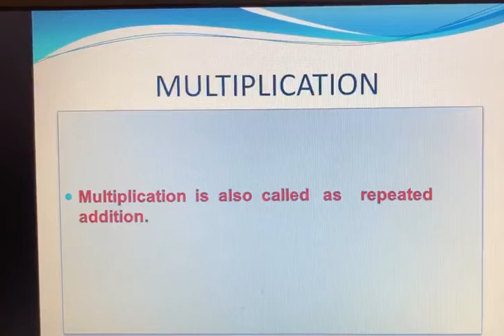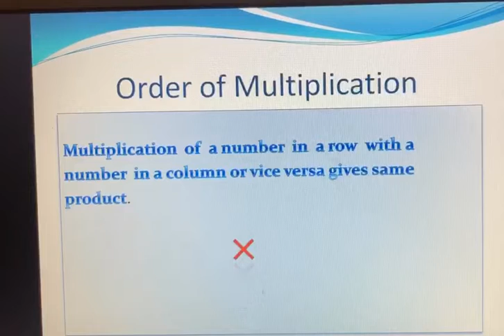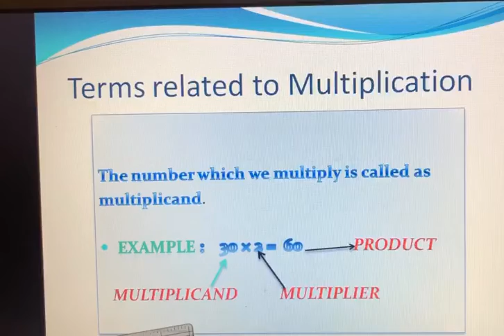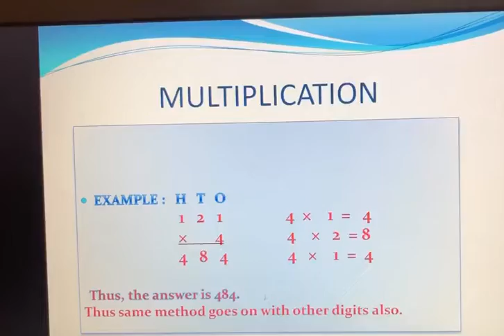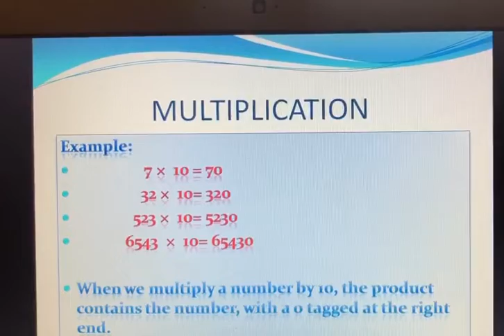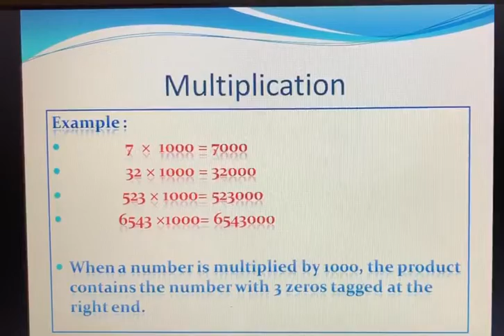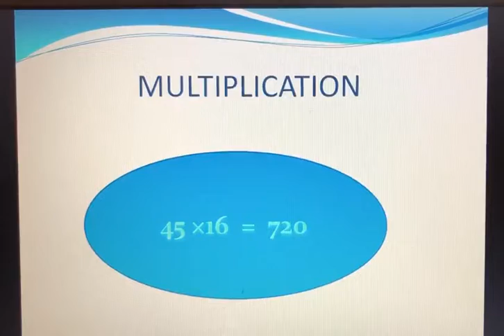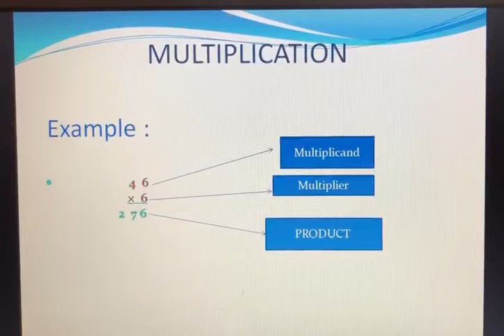Class 3rd: Maths: Multiplication